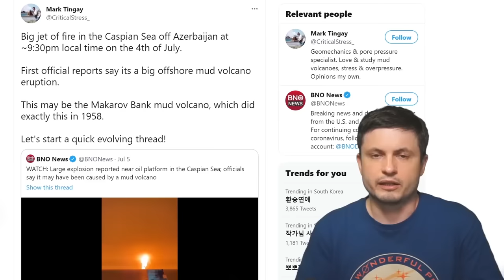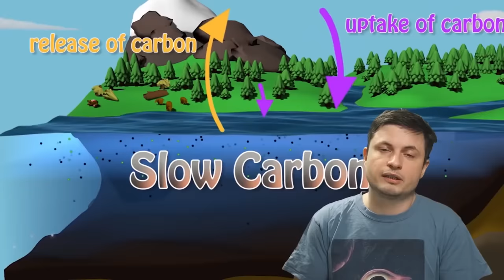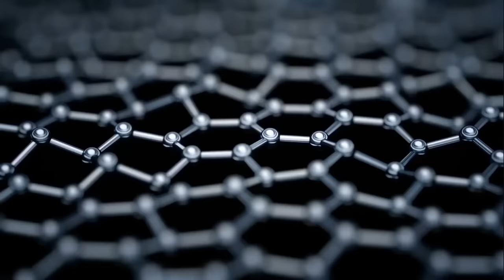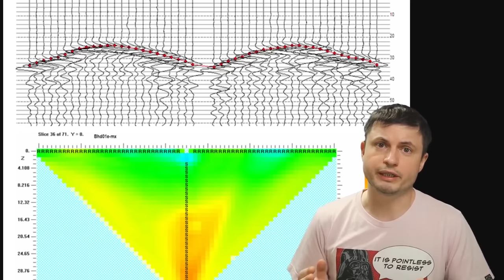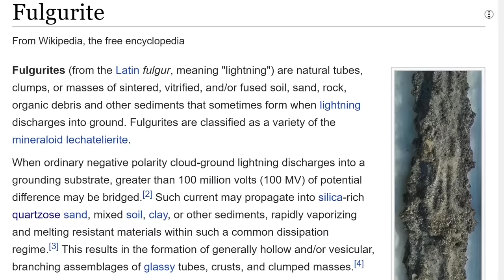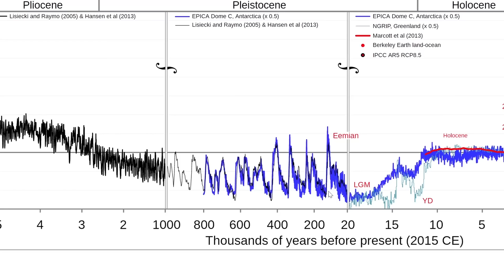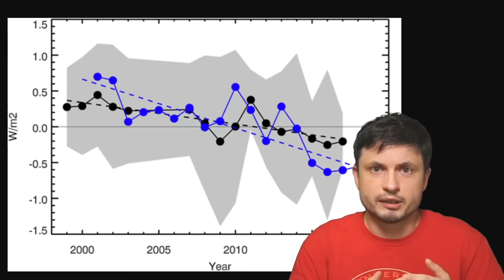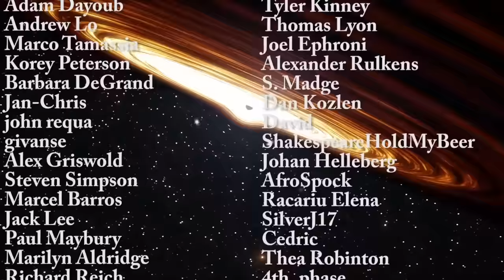Biggest Scientific Discoveries About Planet Earth In 2021 - Video Compilation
Hello wonderful person and happy new year! This is Anton and I'm currently on a mini break celebrating an addition to our family. As a result, enjoy this look back at the discoveries we've made from our galaxy in 2021 and see you very soon!

0:00 Huge Mud Volcano Exploded in Azerbaijan
06:37 CO2 Spike 55 Million Years Ago
24:24 New Hydrocarbon Cycle Found in the Oceans
34:24 Cosmic Dust As Origin of Life
44:24 Deepest Earthquake That Should Be Impossible
55:12 Early Life Helped Mountains Grow
01:06:09 Earth Has Another Magnetic Cycle
01:15:02 Earth Tilted 84 Million Years Ago
01:23:09 Earth's Magnetosphere Is Creating Water On The Moon
01:31:53 Large Structure Inside Earth Is a Remnant of Theia
01:40:37 Magnetic Cataclysm 42000 Years Ago
01:54:02 Moon Has a Long Tail Striking Earth
02:03:46 Lightning Strikes Helped Life Form
02:11:44 Bioluminescence Phenomenon Confirmed
02:21:24 Earth in 100 Million Years From Now
02:33:01 Glaciation Changed 1 Million Years Ago, But Why?
02:45:10 Space Hurricanes Are Real
02:52:49 Water May Be Produced by the Sun
03:03:04 Earth Core Is Growing One Sided
03:11:46 Earth Got Dimmer Since 1990
03:21:31 Earth Rotation and Great Oxygenation Link
03:34:08 El Nino and 22 Year Cycle

Tybie Fitzhugh
Viktor Óriás
Les Heifner
theGrga
Steven Cincotta
Mitchell McCowan
Partially Engineered Humanoid
Alexander Falk
Drew Hart
Arie Verhoeff
Aaron Smyth
Mike Davis
Greg Testroet
John Taylor
EXcitedJoyousWorldly !
Christopher Ellard
Gregory Shore
maggie obrien
Matt Showalter
Tamara Franz
R Schaefer
diffuselogic
Grundle Muffins